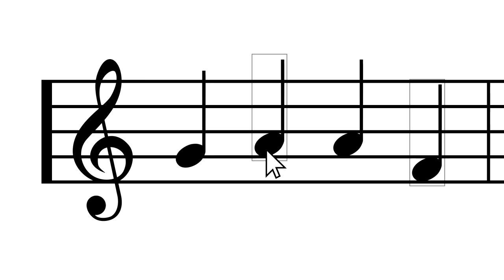HalfBeat - Flamingo by Kero Kero Bonito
HalfBeat is a collection of humerus musical edits that removes every other beat of a song and mashes what's left back together. The first half of the video is the song playing only the first and third beats of each measure, which is what you'd typically find in this 'genre.' The second half, however, is only the second and forth beats, a mashup that very few people do, but can have just as hilarious results.

Think a certain song will sound great like this? Post any song suggestions you have in the comments below!

The song is Flamingo by Kero Kero Bonito from the 2014 album 'shh#ffb6c1'
The credit for the original chart goes to Chezy and the creators of the Anti Hero setlist, though I have made a few alterations so that certain parts flow into each other much better with the missing beats.